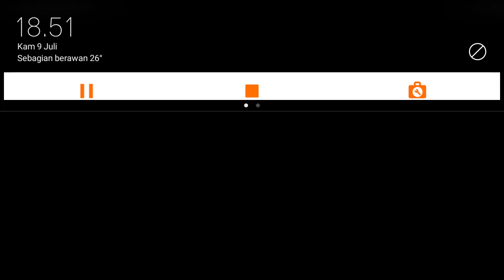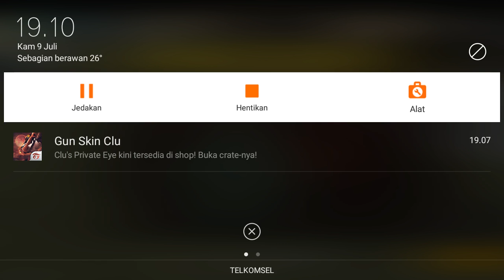Main ff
Yolan cahyo